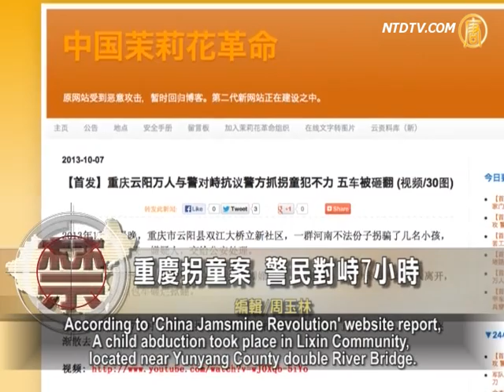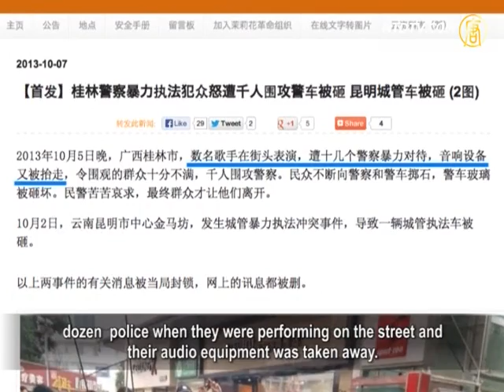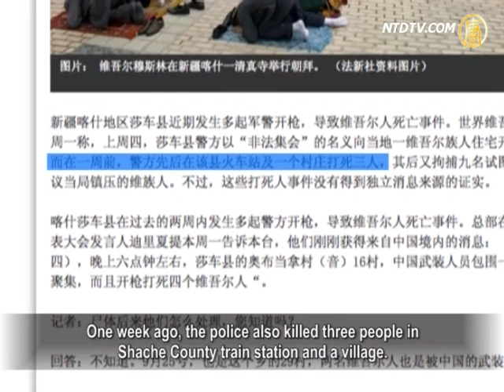Chongqing Child Abduction Case: Public Confront Police For Seven Hours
On October 6th in Chongqing Yunyang County,a confrontation
occurred between nearly ten thousand people and the police.
According to 'China Jamsmine Revolution' website report,
A child abduction took place in Lixin Community,
located near Yunyang County double River Bridge.

A group of people were caught by the public
when they tried to abduct several children.
One suspect from Henan was arrested and handed to the police.

Because of the late arrival of the police, and their poor
handling, several suspects fled.
This caused dissatisfaction for the public and nearly ten
thousand people gathered to protest.
They refused to allow the police take away the
suspects, and smashed five cars.

A large number of armed police arrived at the scene, and a
confrontation between public and police lasted seven hours.
By 4 am of October 7th, the incident finally was quelled.

Police and Citizens' Conflicts Occur In Guangxi And Yunnan

On the evening of October 5th, thousands of people
besieged a police incident that occurred in Guangxi Guilin.

The police pleaded and were allowed to leave.

'China Jasmine Revolution' website reports that, on the same
day, several singers suffered violently at the hands of over a
dozen police when they were performing on the street and
their audio equipment was taken away.

This incident caused dissatisfaction for the surrounding public.

Thousands of people besieged the police and kept throwing
stones at the police and police cars.
The police cars' windscreens were smashed.

On October 2nd, Yunnan Kunming city center had a conflict
because of the city inspectors' violent law enforcement.
One city inspector's car was smashed.

According to the report, these two conflicts which happened
during the long October holiday, were not blocked by the
authority, but all related information spread on the Internet
were deleted.

Xinjiang: Several Police Gun Incidents Kill Uighurs

In Xinjiang Kashi, Shache County, many army police gun
shots were fired, leading Uighurs dead.

According to 'Radio Free Asia' report, the 'World Uighur
Congress',spokeman Dilixiati in Germany said on Monday
that, they have just received the news from mainland
China.
On October 3rd, Shache County police using the name of 'illegal
rally' fired shots at a local Uighur house,which led to four deaths.

One week ago, the police also killed three people in
Shache County train station and a village.
Then they arrested nine Uighurs who tried to protest on
October 1st in the county.

The reports also said that these death incidents were not
certified.